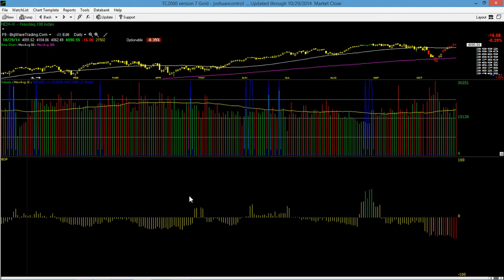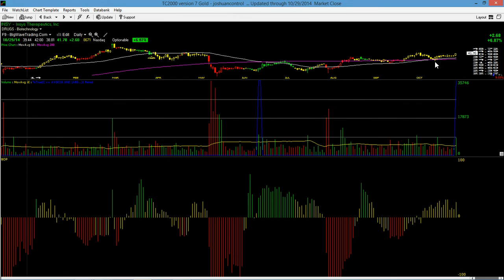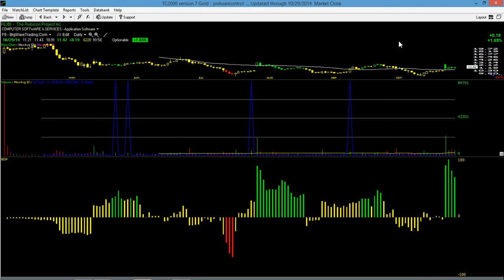10/29/14 Big Wave Trading Stock Market Analysis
10/29/14 Big Wave Trading Stock Market Analysis